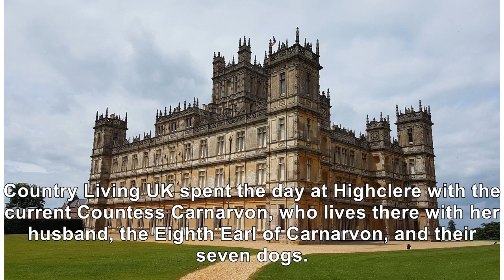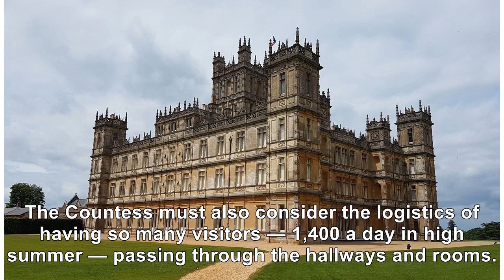Decorating tips from the real-life Downton Abbe, Highclere Castle - Stately home interior design ...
Decorating tips from the real-life Downton Abbe, Highclere Castle - Stately home interior design | Design Decorate

Highclere Castle, although best known as the filming location for Downton Abbey, is a beautiful, tra...